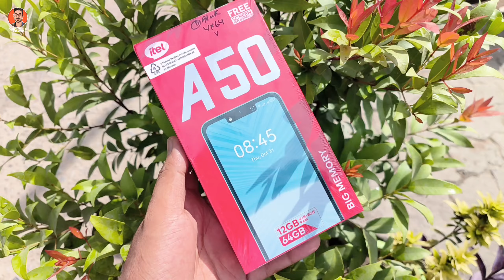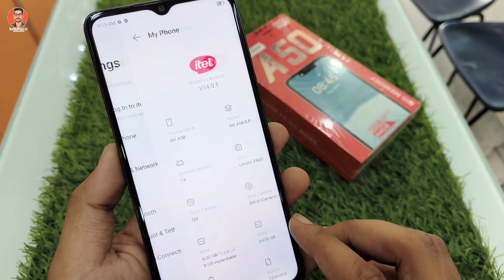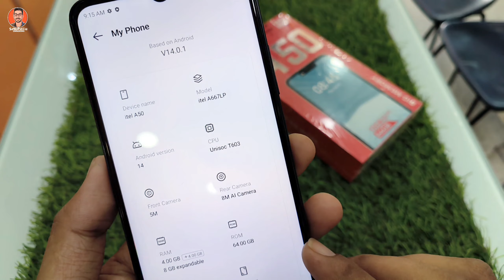Itel A50 Unboxing & First Look ⚡ 12GB Ram 5000Mhz,Screen Replacement @5999 🔥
Hello viewers
  Agar iss waqt aap log mere videos ko dekh rahe ho to aap logo ko Thank You kehna chahta hoon .or kehna chahta hoon ki agar aap logo ko video accha lge to channel ko subscribe karke jaroor jayega.